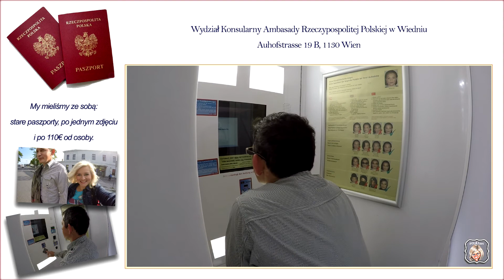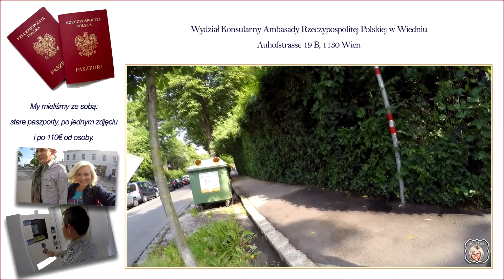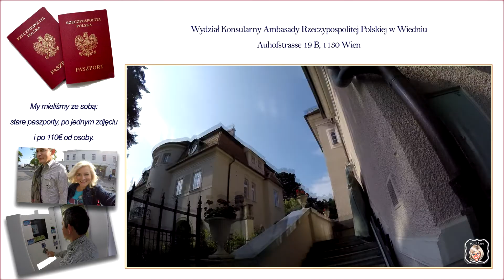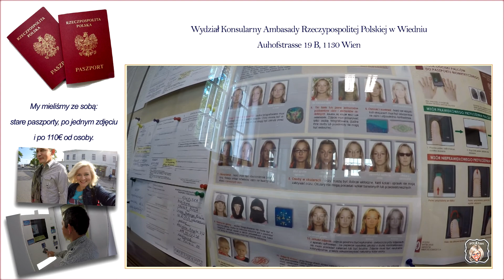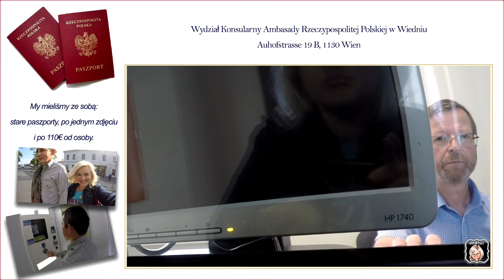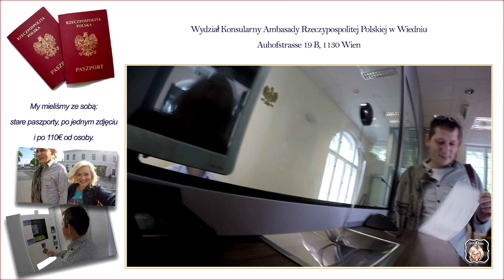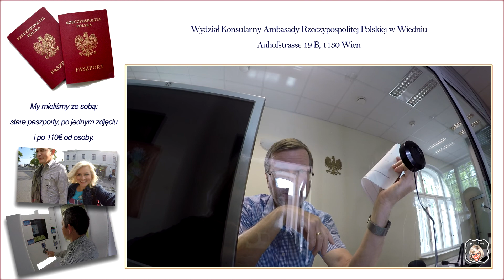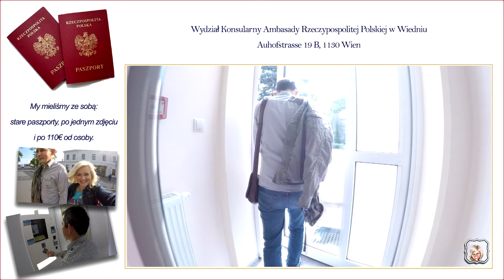Austria - Jak złożyć wniosek o paszport w Wiedniu? Idziemy do Konsulatu :)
W tym odcinku zapraszamy Was do Konsulatu w Wiedniu.

PS. Wnioski o paszport nie są dostępne online.